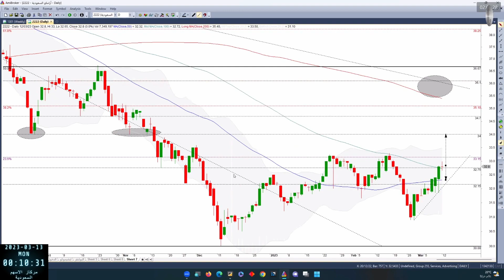ارامكو 2222 بتاريخ 13 03 2023